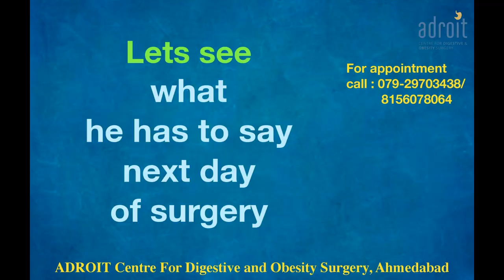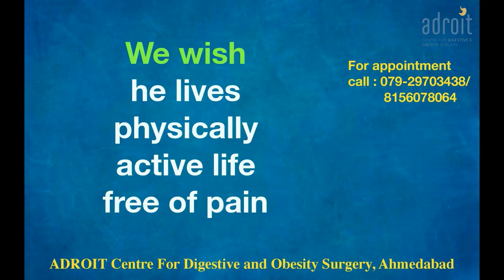લેપ્રોસ્કોપીક હર્નિયા સર્જરી દર્દી નો અનુભવ Laparoscopic Hernia Surgery patient recovery, Ahmedabad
We are happy that our patients claim that Dr. Chirag Thakkar is the best hernia specialist doctor. This is so because he not only does the best laparoscopic hernia surgery, but he also addresses the other issues of patients to get them to the best possible functional outcome. Thus not only the patients get fast and smooth recovery from surgery but lead a normal life after surgery. Our aim to help patients go back and do all the physical activity they were doing before surgery, as soon as possible after surgery.  At ADROIT centre for Digestive and Obesity surgery we not only focus on just repairing the hernia but overall wellbeing of our patients.